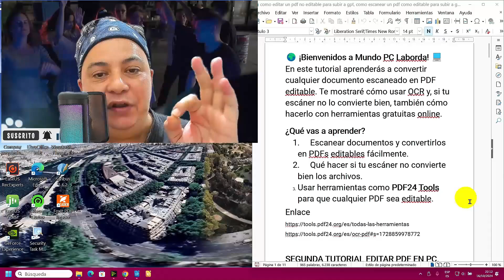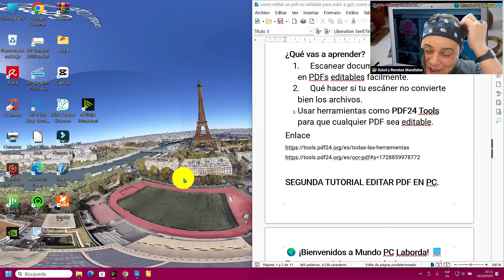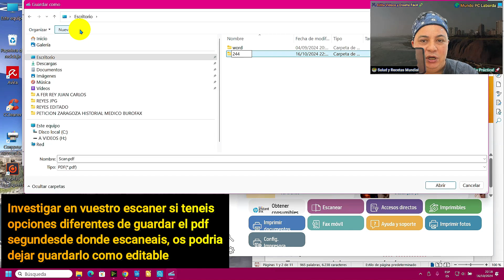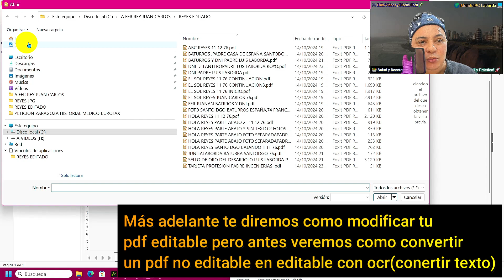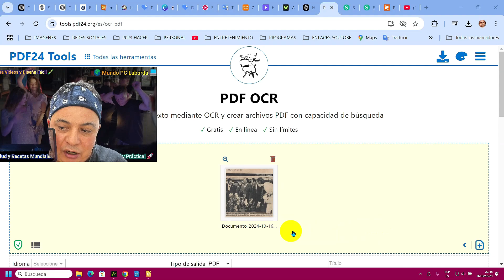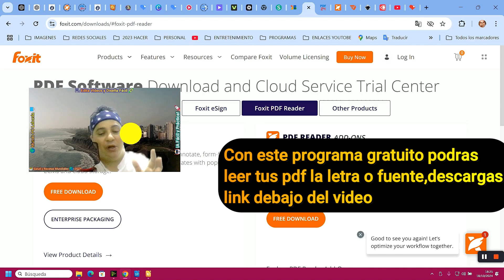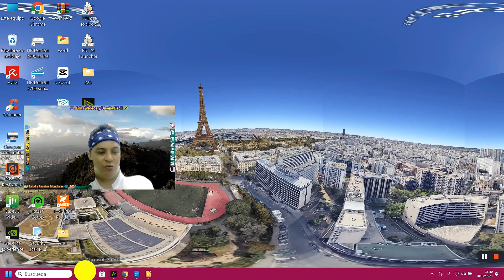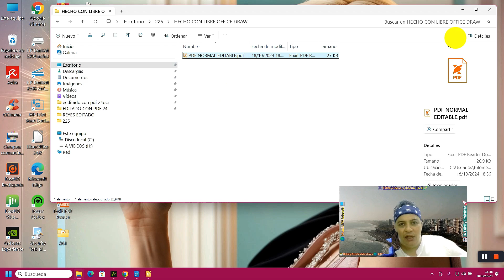🖨️ Escanea, convierte a PDF editable, modifica el contenido y deja que GPT lo lea sin problemas. 💡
Este tutorial te llevará a través de los pasos necesarios para escanear un documento PDF no editable, convertirlo en editable y modificarlo, todo utilizando herramientas gratuitas. Además, aprenderás a preparar el PDF para que GPT lo pueda leer y procesar correctamente.

1. Escaneo del documento
El primer paso es escanear tu documento en formato PDF. Una vez escaneado, el archivo resultante será un PDF no editable. Este documento tendrá que ser convertido mediante herramientas OCR (Reconocimiento Óptico de Caracteres), para poder editarlo y modificarlo posteriormente.

2. Convertir PDF no editable en PDF editable
Para convertir el PDF, puedes usar PDF24 Tools. Esta herramienta te permite aplicar OCR, lo que te permitirá seleccionar, copiar y editar el texto del documento PDF que inicialmente no era modificable. A continuación, se incluyen los enlaces para acceder a la herramienta de conversión:

3. Identificar y descargar las fuentes faltantes
Es posible que algunos documentos PDF contengan fuentes que no están instaladas en tu sistema. Para solucionar esto, puedes usar Foxit PDF Reader, que te permite identificar las fuentes utilizadas en el documento. Si detectas que alguna fuente falta, puedes descargarla de forma gratuita desde Google Fonts y agregarla a tu sistema.

4. Editar el PDF convertido
Una vez que el PDF sea editable, puedes modificar su contenido utilizando herramientas como LibreOffice Draw. Esta aplicación gratuita te permite abrir el documento y editarlo directamente, ya sea cambiando el texto, ajustando imágenes o añadiendo elementos. Es fundamental que el PDF esté convertido a editable antes de abrirlo en LibreOffice.

5. Leer y modificar PDFs en Foxit PDF Reader
Con Foxit PDF Reader, puedes no solo leer y modificar PDFs, sino también identificar las fuentes utilizadas en el documento, lo que es útil si necesitas descargarlas o hacer cambios precisos en el texto. Foxit PDF Reader es una herramienta versátil para trabajar con PDFs editables.

6. Otras herramientas gratuitas para editar PDF
Existen otras opciones gratuitas, como Sejda, que te permiten editar PDFs directamente desde tu navegador y sin necesidad de instalación. Con la versión gratuita, puedes realizar hasta 3 ediciones de PDF al día.

Enlace para editar PDFs gratis con Sejda (máximo 3 al día):
Una vez que el PDF haya sido convertido a un archivo editable y esté listo, puedes utilizar herramientas como GPT para procesar el documento. GPT puede ayudarte a interpretar el contenido del PDF, identificar elementos clave o incluso generar resúmenes o análisis basados en el texto del documento.

00:00 Inicio
03:58 Escanear y convertir como PDF
10:11 Convertir PDF en editable
14:00 Leer fuentes con Foxit
19:00 Cómo editar un PDF editable con LibreOffice Draw